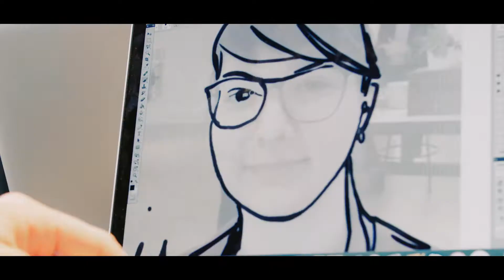Black Edge Productions Showreel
Black Edge Productions founded by Bircan Tulga is made up of a team of passionate and elite photographers, videographers and editors who are all renowned for their creativity, personality, experience and hard work. Whatever the scenario, we love to tell a story and make every project unique.

We have travelled the world completing projects from Las Vegas, to Dubai, to Sydney and back to our base in London. We work with some of the largest global brands including Adobe, Microsoft, Google, BMW and Hilton within our portfolio, as well as celebrities including Quentin Tarantino, Benedict Cumberbatch, Colin Firth, Jonathan Ross and Colin Farrell to name a few. We have also had the honour of working with Her Royal Majesty the Queen on multiple occasions.

As a team, you can trust us to handle any size project – we love what we do, we are great with people and most of all we know what we are doing! With over 10 years’ experience in the industry covering all aspects of film, photography and editing you can leave us with your project and we will leave you a Black Edge masterpiece that will give you that edge on your competitors with top quality content.